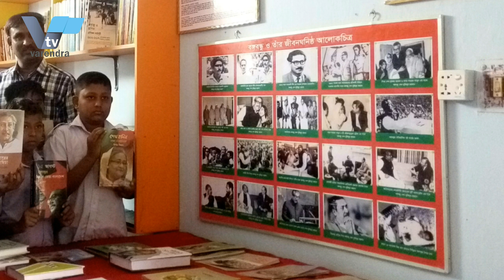রাজশাহীতে বিশ্ব অটিজম বিস পালিত